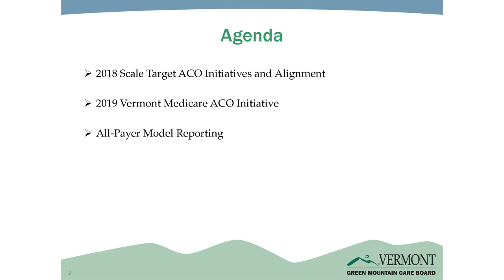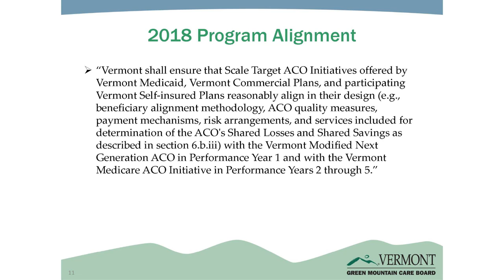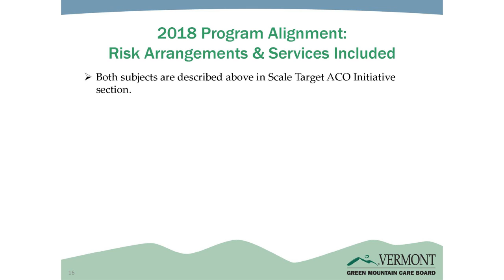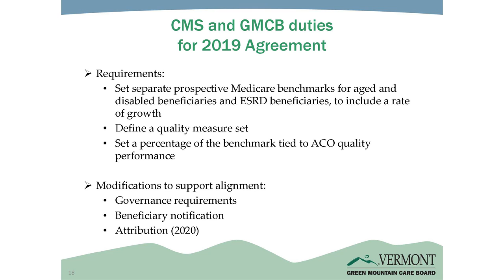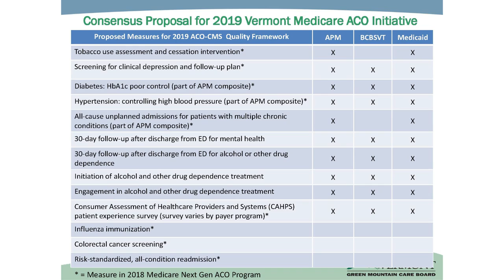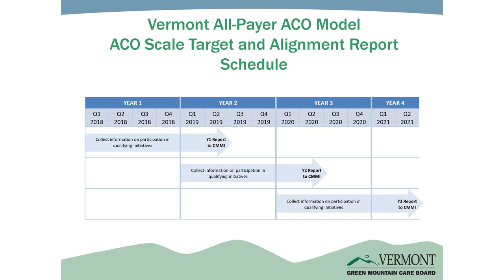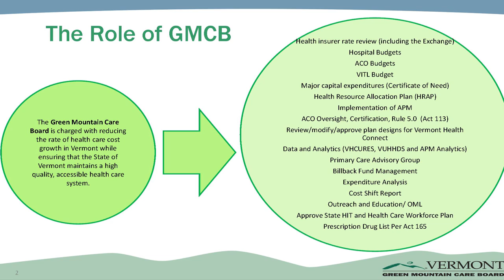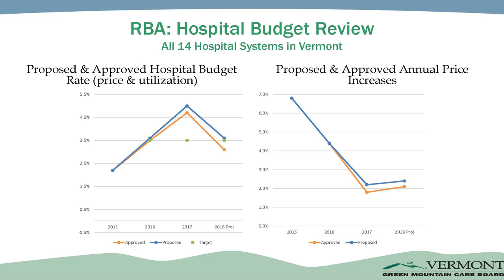Green Mountain Care Board - June 27, 2018